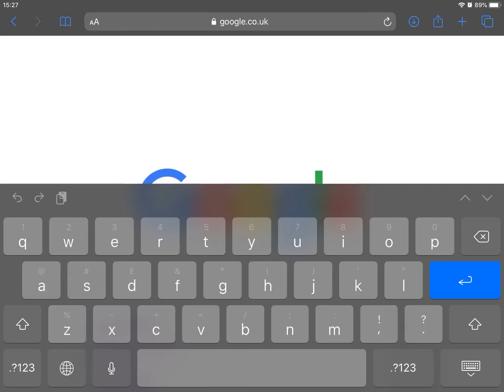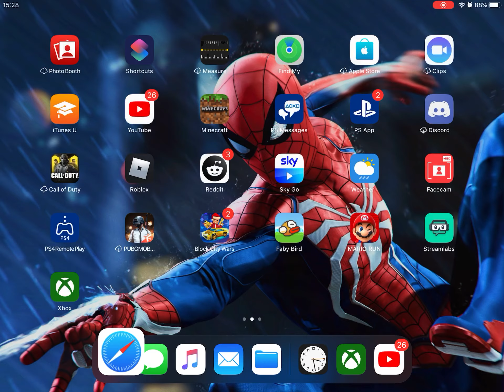Minecraft skin tutorial